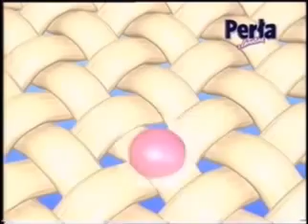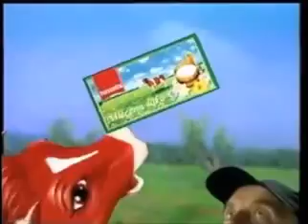RTL7 - Bloki reklamowe i zapowiedzi z października 1997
Bloki reklamowe i zapowiedzi z kanalu RTL7 z października 1997

Reploaud od MrMBL2